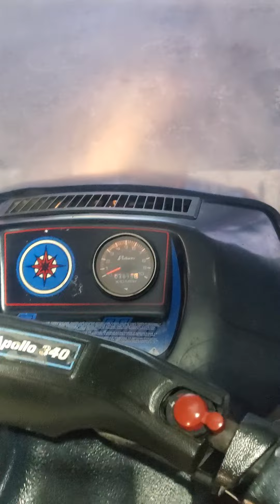1980 polaris apollo first start in 18-20 years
follow up on the 1980 polaris 340 I bought. first start in a long time 18-20 years.cleaned up nicely